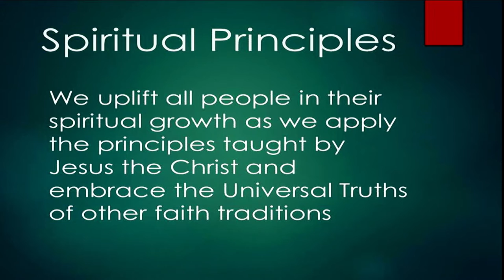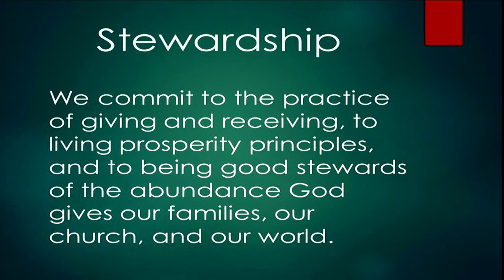March 26, 2017 | The Power of Community | Rev. Michael Gott | Sunday Lessons at Unity of Houston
Unity of Houston offers positive, practical and progressive teachings that support spiritual evolution and abundant living.  The Unity movement is open and welcoming of all individuals regardless of race, color, gender, age, creed, religion, national origin, ethnicity, physical disability or sexual orientation.   We take an extremely positive approach to life, emphasizing our Oneness in God and the goodness in people and all of life. We have a mid-week service on Wednesdays at 7pm, called WNL! (Wednesday Nite Live!) and our regular Sunday Services at 9am and 11am.  You can also see the Video version of our Sunday lessons on Our YouTube channel or visit us